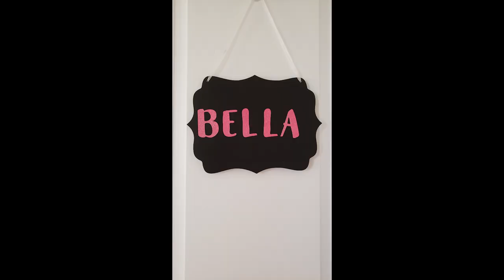Dog clothes closet } Bella's Closet Tour | DIY dog clothes closet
How to dress up the dog?  Does your dog like to dress up?  Do you like to dress your puppy?  How to create the dog clothes closet?

Dressing up your dog is another way to create bonding.  In this video we show a tour inside Bella Bichon's dog closet.  We love to dress up Bella!  Bella’s closet includes matching harnesses and leashes, rubber boots, regular boots, jewelry, spring and summer dresses, fall and winter dresses, medicine, shampoo and conditioner, and her grooming bag.